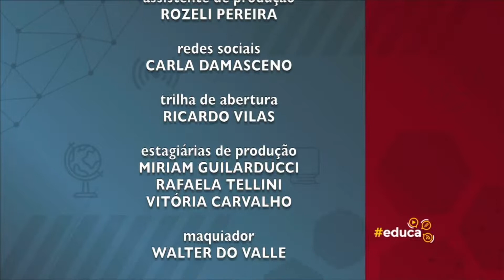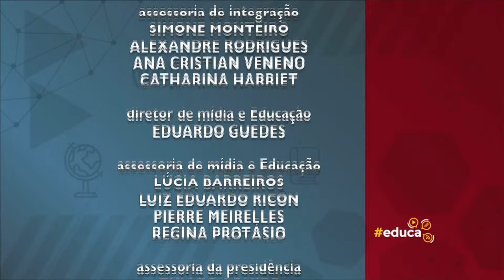Quando o museu é a escola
Como relacionar o conhecimento acumulado dos museus com as escolas. A diretora de Programação do Museu do Amanhã, Adriana Karla Rodrigues conta como a instituição permite o diálogo com as escolas e a comunidade do entorno.